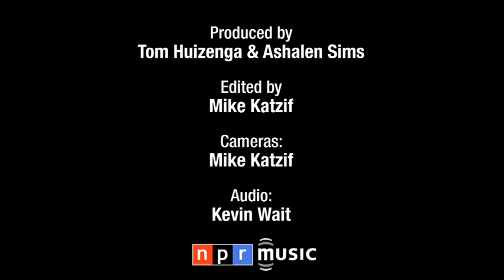Yolanda Kondonassis: NPR Music Tiny Desk Concert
Harps are something of a curiosity, even to the other members of the orchestra: They're huge and difficult to tune. So when Yolanda Kondonassis parked her giant and distinct Art Deco-inspired instrument behind the Tiny Desk, it had a powerful presence in the room.

Set List:
Domenico Scarlatti: Sonata in A Major, K. 208
Trad. Chinese/Arr. Kondonassis: Small River Flowing
Carlos Salzedo: Chanson dans la nuit